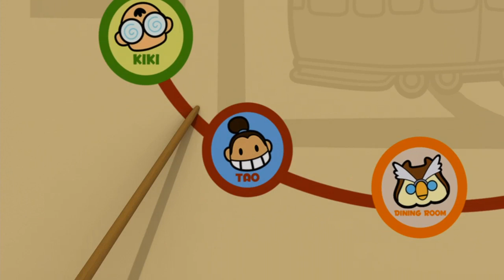꼬마신선 타오 l 30분 모아보기 l 마도사 부바의 부활 l 지하철을 만들자 l 잠자는 샤오밍 / littlewizard/Tao/adventure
꼬마신선 타오 30분 모아보기!
시즌1 본편 76-78화 에피소드 모음영상 입니다!

뚝딱맨TV에서는 재밌는 3D 애니메이션을 통해
아이 중심, 놀이 중심으로 배움이 가득합니다.
누리과정 기반 다양한 콘텐츠를 만나보세요!

▶ 뚝딱맨 구독 및 팔로우 하고 다양한 소식도 받아보세요!